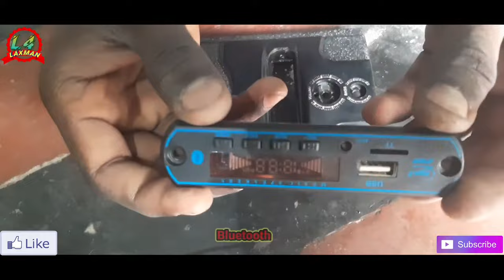home theatre banane ka tarika ||How to repair home theater 2.1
home theatre banane ka tarika  ||Home Theater 2.1 ||How to repair home theater 2.1||पुराना होम थिएटर को ब्लूटूथ होम थिएटर कैसे बनाएं?

Hey guys aaj ki is video me mae apko ek 2.1 home theatre banana sikhaunga so guys agar video achi lage to isko like share comment kar dena channel par naye ho to subscribe kar dena aur bell icon ko press kar dena all par.